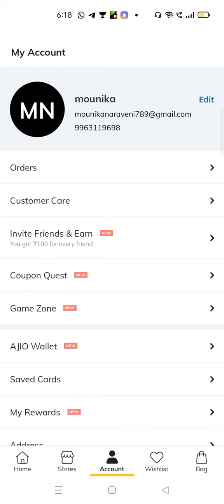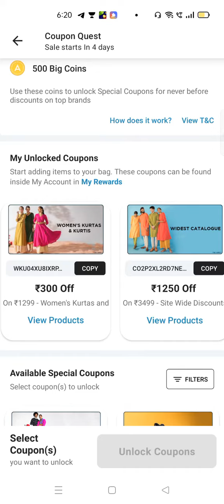How to get 🔥15000 Ajio points FREE 🔥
Ajio APP LIKE 👇👇👇
Your Friend mounika invited you to join Ajio. Use the invite code MOU47ZRPI to sign up and earn ₹100 AJIO Points